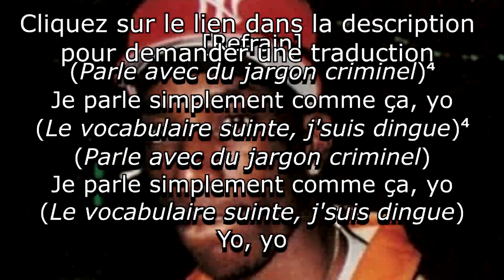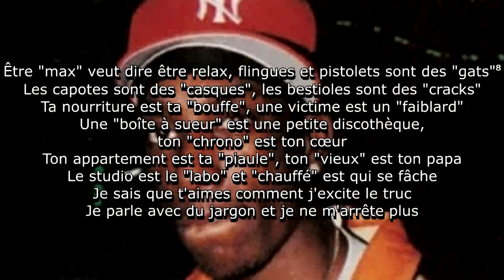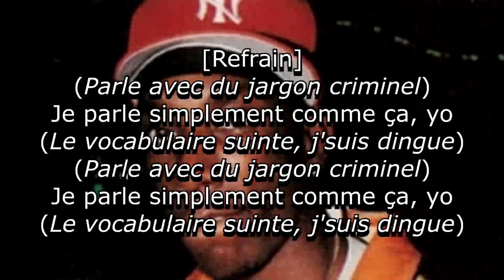Big L - Ebonics (Criminal Slang) (Traduction en français avec annotations)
Cette chanson, sortie le 18 octobre 1998, explique plusieurs mots de langage courant.

Reprend "Every Beat of My Heart" par James Brown et "A Divine Image" par David Axelrod.

Annotations :
1 - Le kilo de cocaïne est surnommé "tarte" en référence au découpage fait par le fournisseur pour faire distribuer des parts à plusieurs dealers.

2 - La cocaïne peut non seulement se fumer mais aussi s'aspirer par le nez.

3 - Les policiers sont surnommés "Jakes" en référence à la série policière "La loi est la loi", dont le nom original est "Jake and the Fatman".
Dans la série, Jake Styles est un détective.

4 - Extrait de Nas sur "It Ain't Hard to Tell".

5 - Référence à "Shook Ones" et "Shook Ones Pt. II" par Mobb Deep.
"Shook" signifie "effrayé".

6 - Ce terme vient de la prison de Rikers Island, dont le formulaire d'évaluation psychiatrique est le 7:30.

7 - Le bipeur était un appareil permettant de recevoir des messages.
Les usagers accrochaient souvent leur bipeur à leur ceinture.

8 - Vient de la mitrailleuse Gatling, ancienne arme à feu.

9 - Aux États-Unis, certaines pièces et certains billets sont décorés du visage de présidents et pères fondateurs.
Le billet de 100 dollars est décoré du visage de Benjamin Franklin.

10 - En anglais, "perdre" se dit "lose", commençant par "L".

11 - Grand frère de Big L, possiblement emprisonné lors de l'enregistrement de cette chanson.

12 - Label créé par Big L.